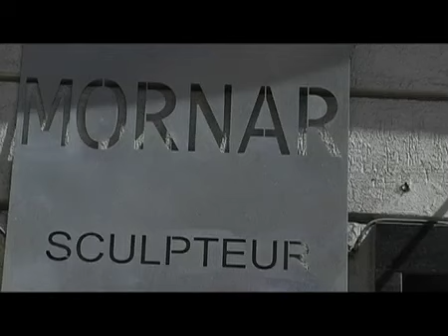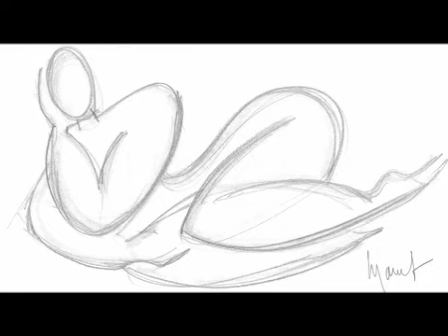Mateo Mornar ou le sculpteur de l'immense Daniel Lance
Film d'amitié écrit et réalisé par Daniel Lance
pour Mateo Mornar
Mateo Mornar à Monaco pour deux mois juillet août! au café de Paris!